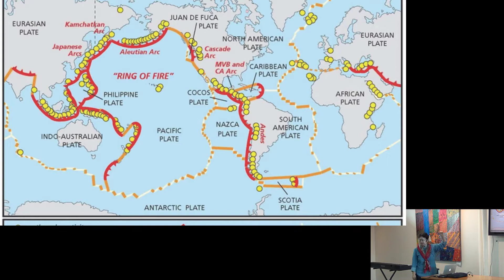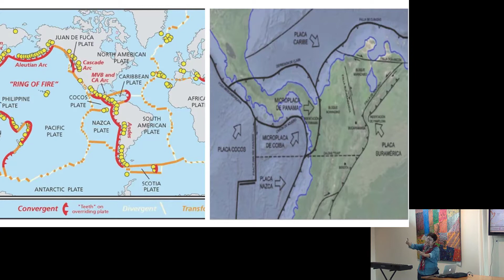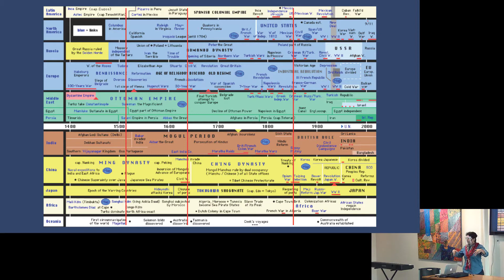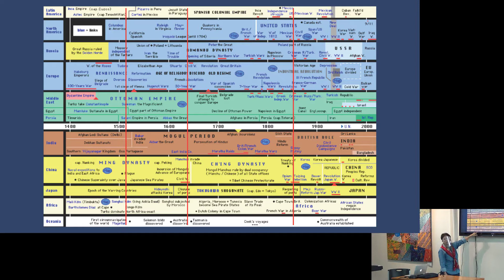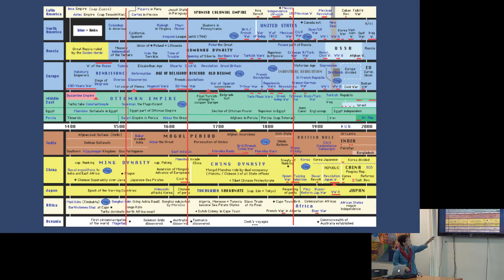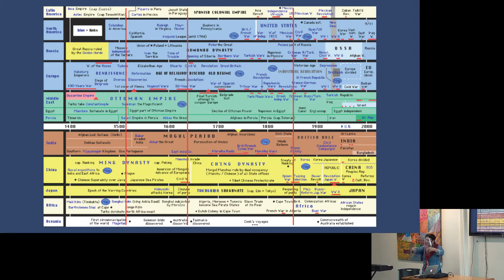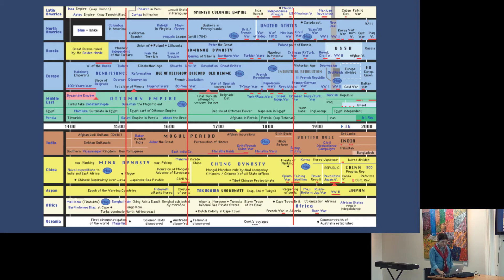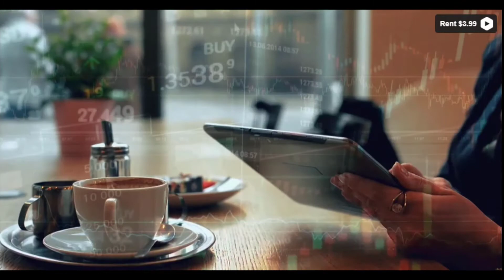Maria Ruiz Community Chat - Boquete, Its People and Its Future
This video was recorded at the Biblioteca de Boquete on August 12th, 2021, at one of the weekly BCP Community Chats.

Postproduction services provided by Phil Bennett and Boquete Recording Studio.